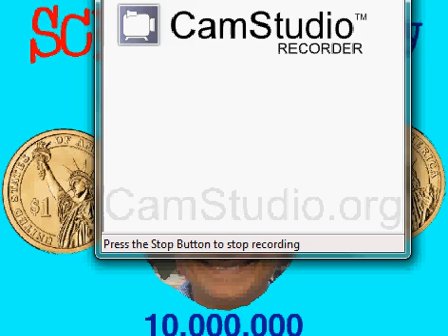Millionair story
A project made on Scratch to commemorate crosiing of 10 Million projects by Scrtachers the world over. Hearty thanks to MIT/ Scratch team for providing such a wonderful site for
Hobby Programming, as also to Ms. Hiral Shah for converting to video.
Original Scratch project .